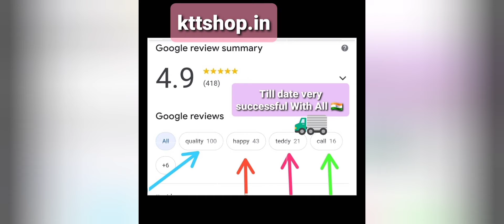Unboxing and #5 ⭐Review + Demo of Intex 4Feet Highly Rate